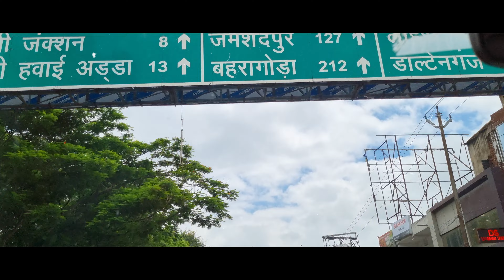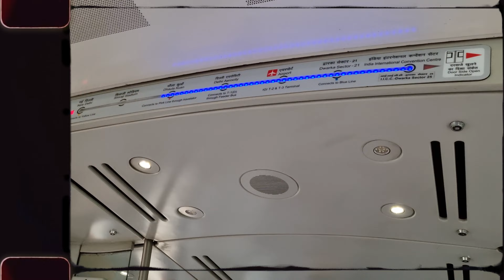College Bound: An Adventurous Journey to My Final Year at LPU 🎒✈️🚆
Hey everyone! Today's vlog is going to be a wild ride as I head back to my college for my final year at LPU. So, I started my day at the airport all pumped up and ready to go with Air Asia. But guess what? Things got a bit crazy right from the start. I'll tell you all about the not-so-fun experience I had there.

But hey, it's not all bad! After getting through that airport drama, I hopped on the metro and then a train, and that part of the journey was surprisingly awesome! The metro was smooth, and I got to see some cool sights around the city. And the train ride was pretty epic, with beautiful landscapes and some cool people to chat with.

Finally, I made it to LPU, and the emotions hit me hard. It's like a mix of excitement and nostalgia, you know? Seeing the familiar faces and reminiscing about the good old college days. It's crazy how time flies!

So, get comfy and watch this vlog as I take you through the ups and downs of my journey back to LPU. There were some unexpected twists, but in the end, it's all part of the adventure. Thanks for joining me on this unforgettable ride! 🎥🌟

I hope you all enjoyed today's vlog.